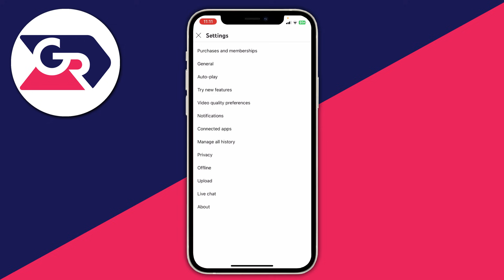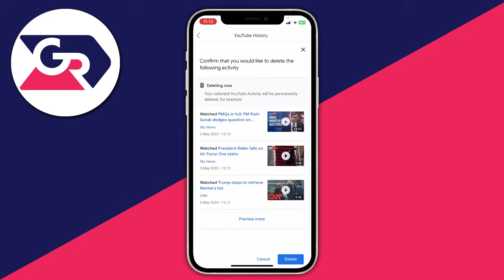How To Delete Search History On YouTube - Full Guide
I show you how to delete search history on youtube and how to clear youtube search history in this video.

GuideRealm